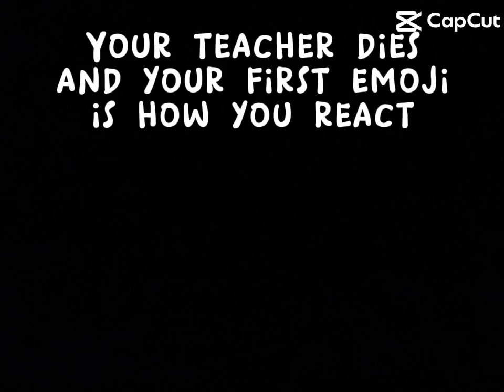HAHAHAHA (this would probs be my history teacher)